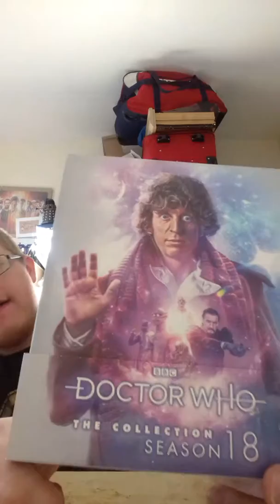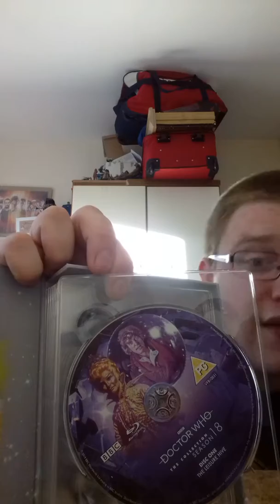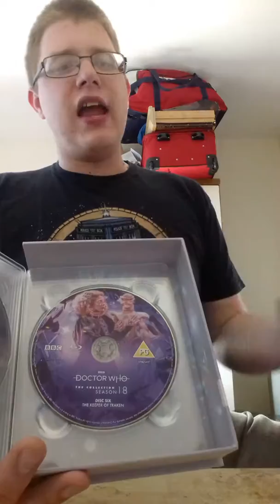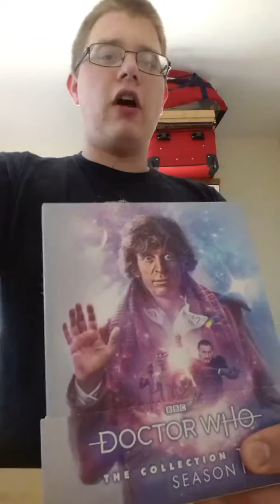Quick guide to Doctor Who season 18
Season 18 was originally broadcast on the 30th August 1980 to 21st March 1981